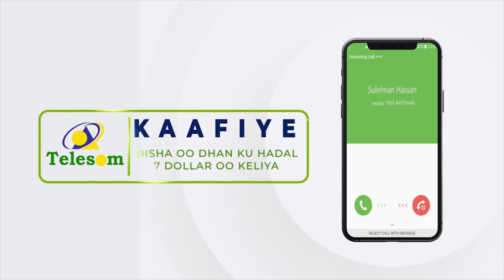Madaxdii kasoo qaybgalay Aaska Qaran ee Marxuum Abwaan Hadraawi ee isaga timi Dalalka Jaarka.